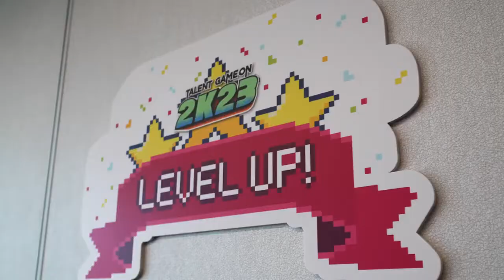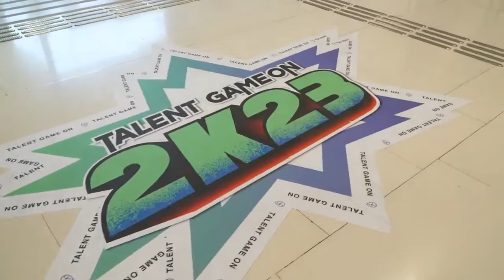Talent GameOn 2K23 – Park Exploration | Event Highlights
More than 700 curious minds were in for an exciting "Park Exploration" of hot I&T career opportunities, as part of the “Talent GameOn 2K23” to connect young talents with 100+ park companies and to advance the city-wide mission to grow local talent and also attract global talent into the city’s I&T talent pool.